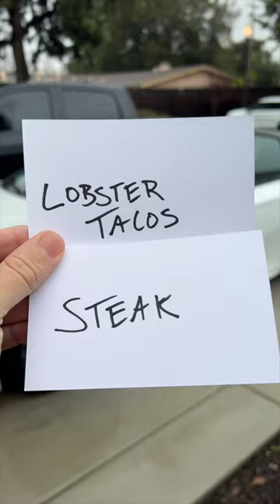Date Night Dinner | Index Card Challenge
- Here's a Date Night Dinner via the indexcardchallenge !

Lobster Tacos were SO good!